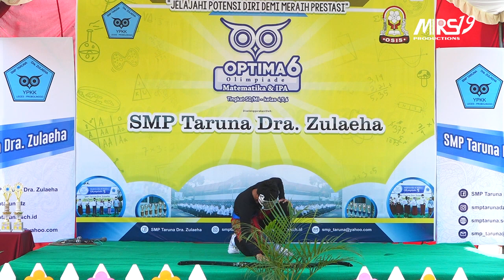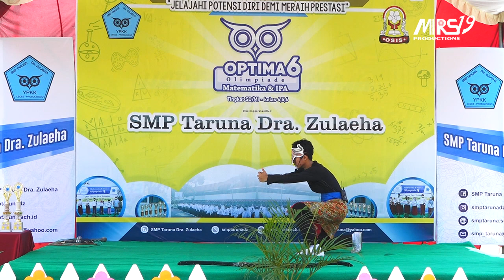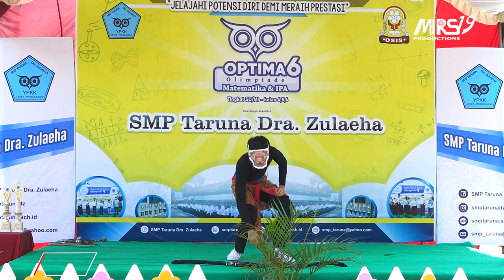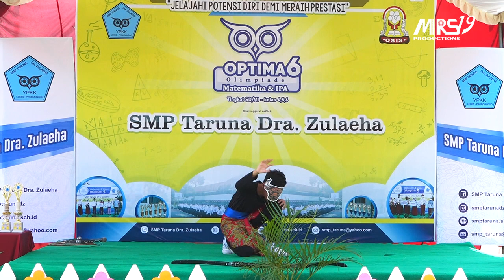11 STORY TELLING NAJWAN || OPTIMA 6 || SMP Taruna Dra. Zulaeha || MRS19 productions